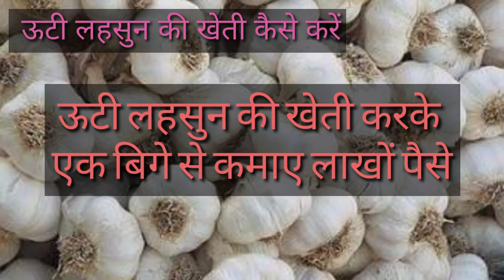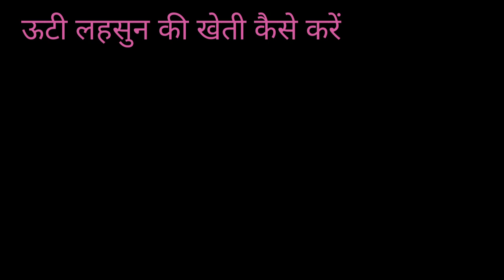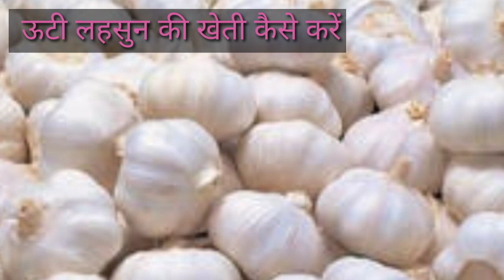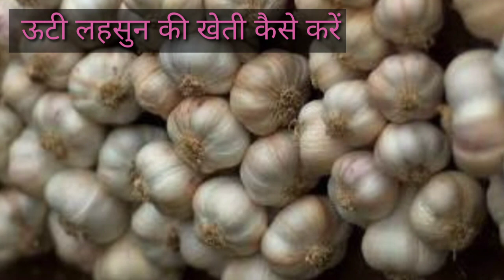उटी लहसुन की खेती कि पुरी जानकारी // एक बिगे से कमाए लाखों पैसे // OOTY LAHSUN KI KETI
Hiii

and

किसान भाइयों स्वागत है हमारे यूट्यूब चैनल डि एग्रीकल्चर में

 किसान भाइयो इस वीडियो में कि उटी लहसुन की खेती की पूरी जानकारी